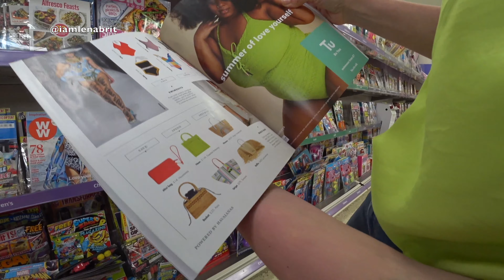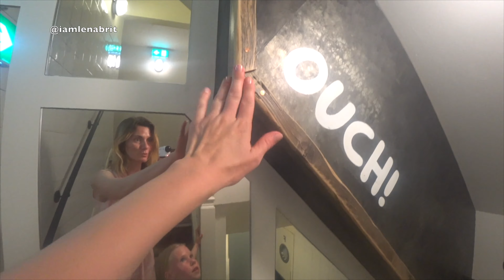HAND-MADE гардероб. Образы на каждый день.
❤️ ШЕЙ, ЕШЬ, ЛЮБИ ❤️
Топ и юбка из штапеля, принт рептилия: -
Платье с воланом на одно плечо: -